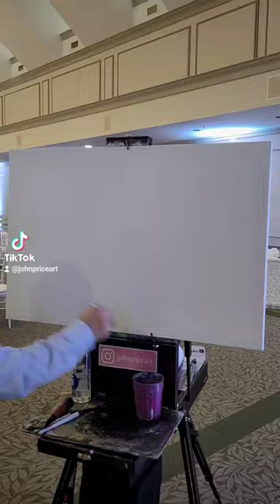Live Wedding Painting at University of Richmond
Live Wedding Painting of Sarah Crutcher and Daniel Moore at the University of Richmond.